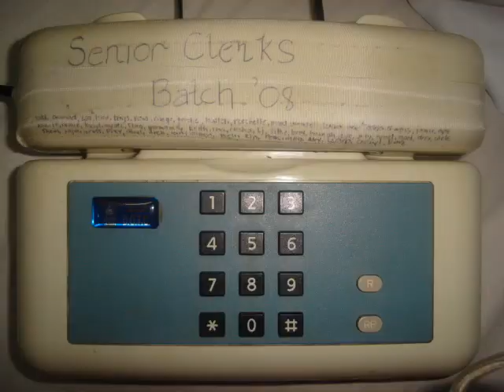TATAK TIMAWA NEW YEAR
senior clerks of Dr. Jose P. Rizal School of Medicine celebrating the new year in the hospital (Northern Mindanao Midical Center)